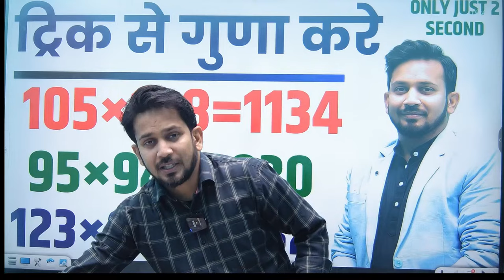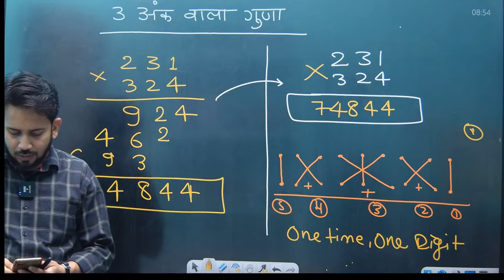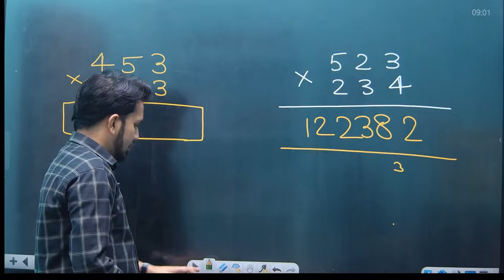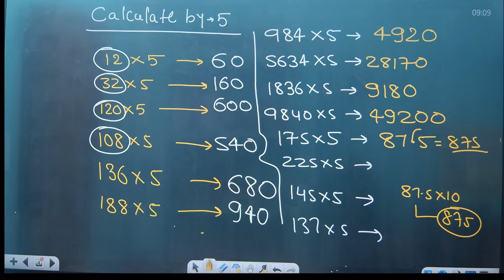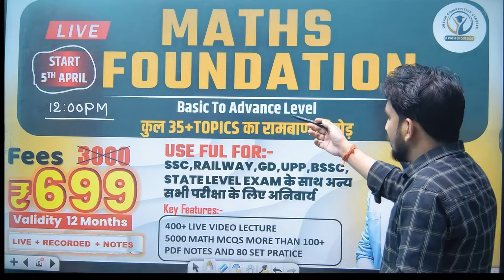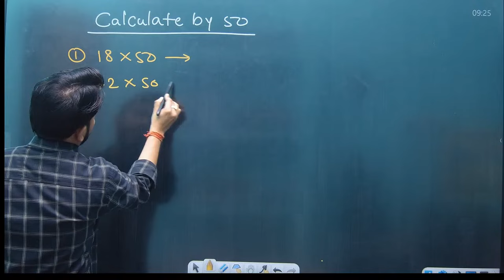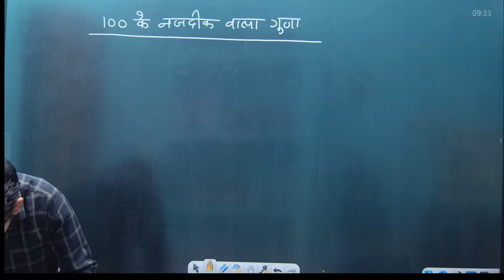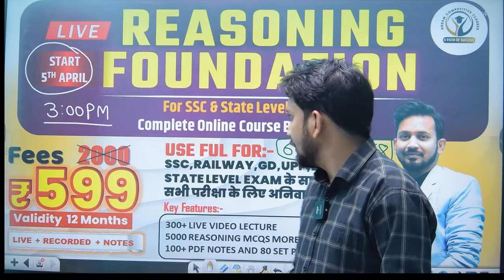MULTIPLICATION EASY TRICK || अब TRICK से करे गुणा || 2 मिनट वाला गुणा बस 2 सेकंड में